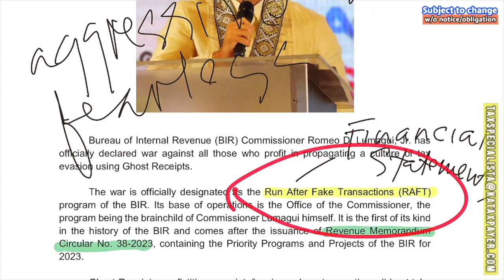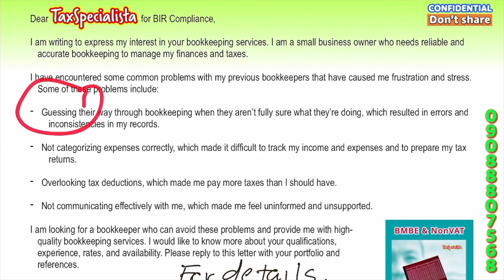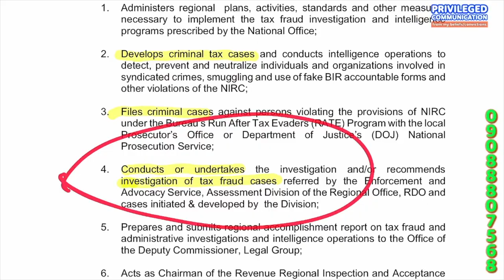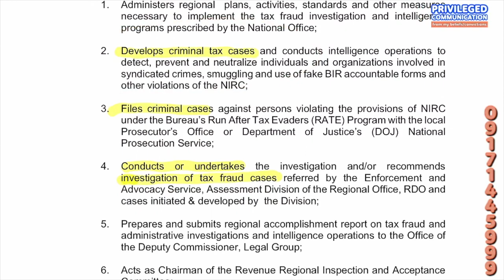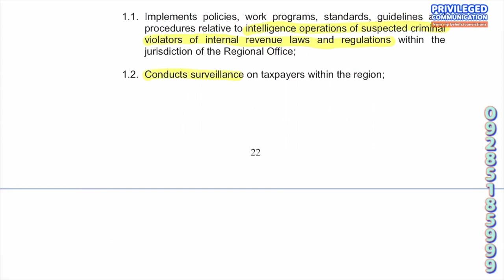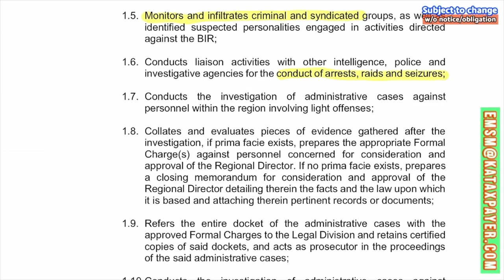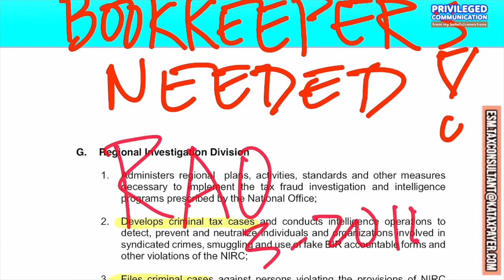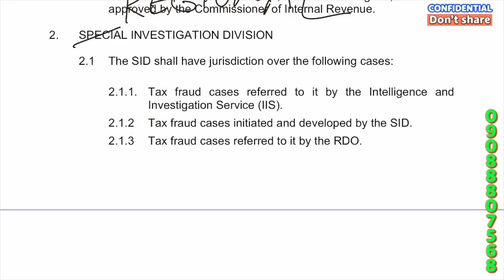Understanding Predicting decisions CIR Romeo Lumagui Jr Forecasting Tax Bookkeeping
STRATEGIC PRICING

Think of the BIR-reg books of accounting titles as the foundations of a house. Just like how a house needs a strong foundation to stand, a business needs accurate and complete accounting records to thrive. According to RMO 7-2015, failing to maintain these records can result in penalties of up to P50,000.

But the consequences don't end there. Repeated non-compliance, even for taxpayers with gross sales under P3,000,000, can lead to imprisonment for up to 6 years. And just like how accessories to a crime can also be punished, the CPA and bookkeeper involved can also face the same fate as the non-compliant taxpayer.

It's like a group of people trying to build a house without a strong foundation. Even if they manage to put up the walls and roof, the house will eventually collapse because it lacks a solid base. Similarly, a business may seem to be doing well without accurate accounting records, but it's only a matter of time before it falls apart due to non-compliance and penalties.

And the consequences of legal battles can be just as dire. Legal battles can be costly affairs that take a toll on businesses and individuals alike. The price tag for litigation can include a variety of expenses, such as attorney's fees and lost profits due to the time and resources spent attending hearings. In fact, the costs of litigation can easily exceed P1,000,000 and go beyond. It's crucial for businesses to be prepared for potential legal battles and take preventative measures to avoid them altogether.

Investing in a competent bookkeeper is a wise decision that can save your business from costly problems down the road. With accurate and complete accounting records, you can avoid penalties, legal battles, and other financial headaches.

But the question arises: what is a fair price to pay for the services of a competent bookkeeper? While some may be hesitant to pay a monthly fee of P10,000 or more, it's important to consider the value that a competent bookkeeper brings to your business.

A competent bookkeeper not only ensures compliance with tax laws and regulations, but also provides valuable insights and analysis to help you make informed business decisions. They can help you identify areas of inefficiency and opportunities for growth, ultimately contributing to the long-term success of your business.

So while a monthly fee of P10,000 may seem steep at first glance, it's important to remember that a competent bookkeeper can provide a significant return on investment in the form of saved time, minimized risks, and increased profitability. Invest in a competent bookkeeper today and watch your business thrive.

2.
3.
4.

1.

1.

1.